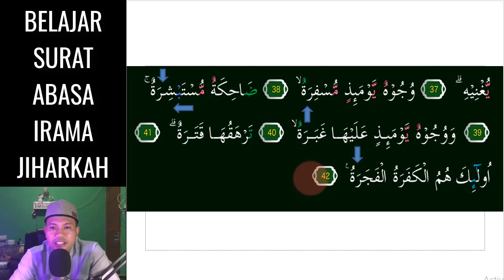SURAT ABASA JADI MERDU SEKALI KALAU KITA BISA 3 NADA JIHARKAH INI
Assalamu'alaikum. Video kali ini kita belajar  irama Yang Menyenangkan yaitu irama Jiharkah 3 Nada Mudah pada surat 'ABASA  InsyaAllah Mudah dipelajari